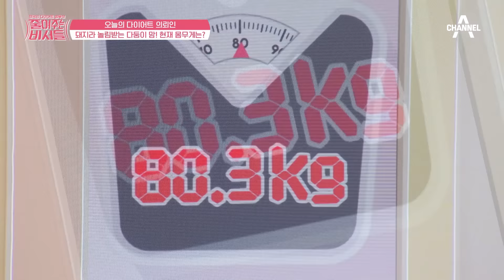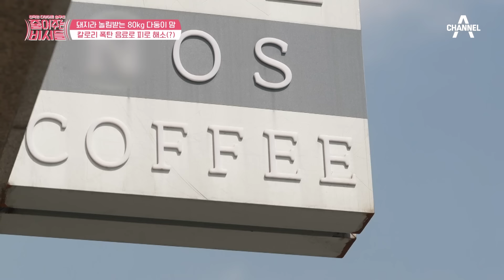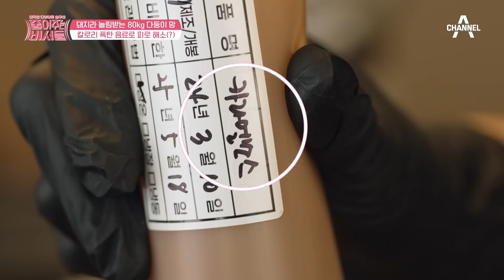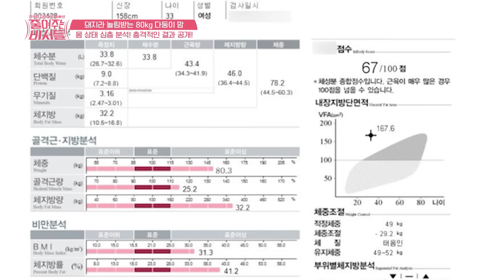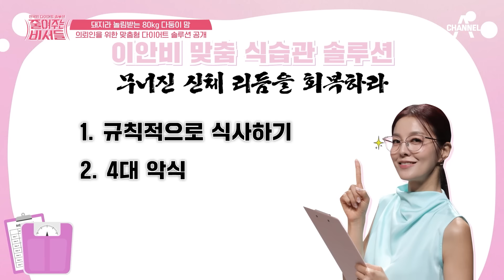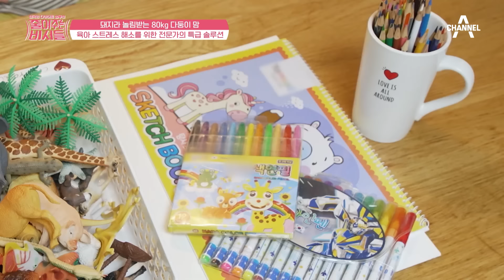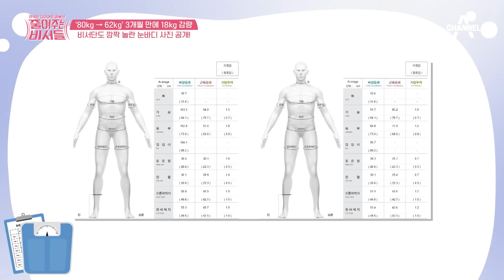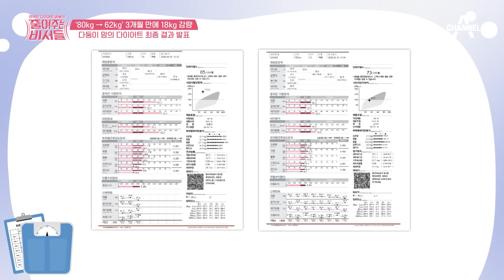[밥친구] 이랬는데….요래됐슴당! 다둥이 전업맘이 다이어트를 결심한 충격 사연은💥? | 줄여주는 비서들 2회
🍯몰아볼 클립 ▶ [줄여주는 비서들] 2 회

00:00 다둥이 전업맘의 등장
10:53 아들 셋 육아는 힘들어
24:50 엄마들이 살찔 수 밖에 없는 이유
37:30 살과의 전쟁♨
47:08 다둥이맘 다이어트 후

아름다웠던 리즈시절로 되돌려드리는
전국민 다이어트 프로젝트 [줄여주는 비서들]